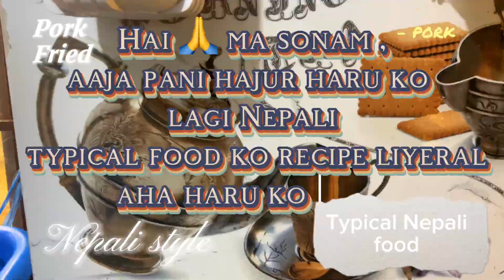Learn how to make Typical Nepali food